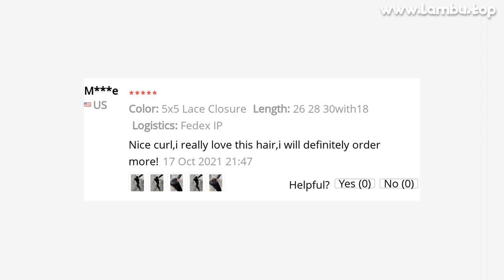🔥 [ ON SALE ] LUVIN 13X4 13X6 LACE FRONTAL BRAZILIAN HUMAN HAIR WEAVE 4X4 5X5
00:00 Intro
00:10 Presentation
00:00:27 User photos & reviews (from site)
00:00:46 Fin 🙏

LUVIN 13X4 13X6 LACE FRONTAL BRAZILIAN HUMAN HAIR WEAVE 4X4 5X5 BUNDLES WITH CLOSURE STRAIGHT HUMAN HAIR BUNDLES WITH FRONTAL

ONE OF THE BEST 3/4 BUNDLES WITH CLOSURE PRODUCT TO BUY IN 2021!

PRODUCT STARS ⭐: 4.6/5
STORE NAME: LUVIN BOUTIQUE STORE
STORE RATING: 92.3%/100%

Buyer Questions  Answers ‎(4)‎YOU GUYS THE REVIEWS ARE FAKE! DO NOT BUY FROM THESE SELLER! THEY WILL SCAM YOUthe quality is good

View MoreView MoreAll of the reviews are fake pics of other people…
very sketchy I think good

View Moreis the quality of this hair good as the reviews?Why no PayPal option? 1

MUSIC IN VIDEO: NICO STAF SNAKE ON THE BEACH

128 REVIEWS AND USER RATINGS FROM AMAZON, ALIEXPRESS AND OTHER ONLINE SHOPS & CATALOGS!
THIS IS BEST ALTERNATIVE FOR REDMI NOTE 9 128GB BUT CHEAP (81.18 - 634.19) LOOK CLOSER AT THIS 3/4 BUNDLES WITH CLOSURE PRODUCT!